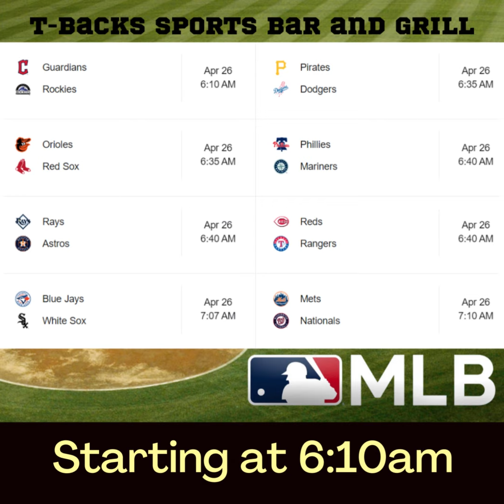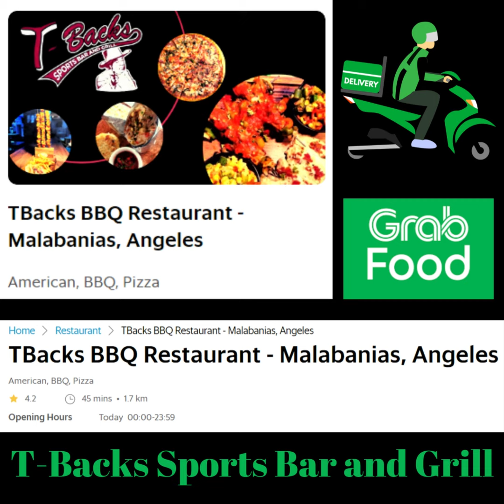T-Backs Sports Bar and Grill Sports Schedule and Wingsday wing special for Wednesday April 26, 2023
T-Backs Sports Bar and Grill video for Wednesday April 26, 2023 and our sports schedule, Cowgirl Day and ₱30 chicken wing special. Come by T-Backs, you will not be disappointed.